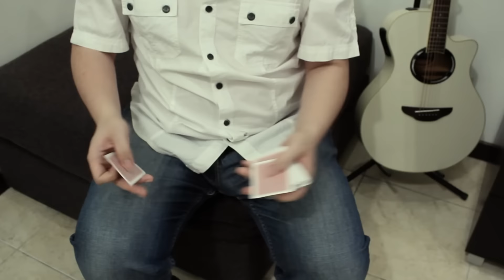Indocardist Mini Contest - Andre Lionel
My entry for an Indonesian cardistry contest.

I wasn't feeling my best when I shot this video, and for some reason, when I'm not feeling well, I automatically flourish faster than usual. And that makes my moves look worse :/
Not to mention my hands are also a bit shaky here *sigh*

Credits:
Oliver
Andrei
Nikolaj
Franco
Chase
Aviv
Tobias
Dan and Dave
Alvin Herp
Kevin Ho